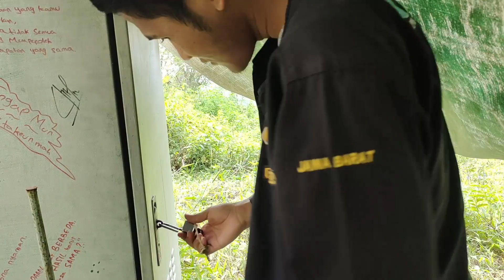Maintenance Tower BTS Panca Mandala di Pasir Bentang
Panca Mandala Tv merupakan sarana kami mempublikasikan kegiatan dan inovasi - inovasi kami di Kawasan Panca Mandala.

Panca Mandala Tv ini disponsori oleh BUMADES Panca Mandala yang merupakan perusahaan yang bergerak di bidang pembangunan
dan pemanfaatan potensi sumber daya wilayah di Indonesia.
Perusahaan kami merupakan hasil penggabungan dari 5 Badan Usaha
Milik Desa (BUMDes) yang berada di Kecamatan Jatiwaras, Kabupaten
Tasikmalaya, Propinsi Jawa Barat.

Alamat Kantor Pusat
Jl. Raya Mandalamekar
Kp. Cinunjang, Ds. Mandalamekar
Kec. Jatiwaras, Kab. Tasikmalaya
Indonesia 46191
Contact Person:
Irman Meilandi, S. E. - Direktur Utama

Produksi : Tim Multimedia
Director : Irman Meilandi
Media Crew : M.S. Hidayat